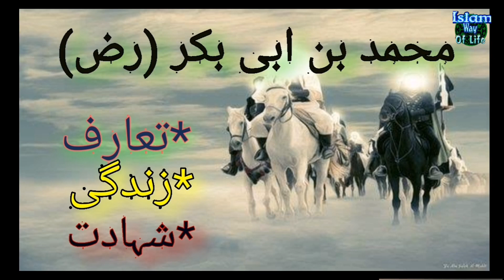Muhammad bin Abi Bakar ra Life (Seerat e Sahaba Series)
Muhammad bib Abi Bakar ra Life  (Seerat e Sahaba Series)